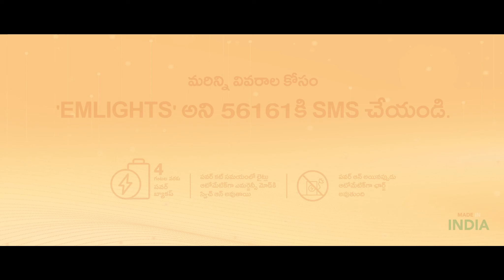Light up your business with Orient Electric Emergency Lights | Telugu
Let your business thrive, even during power-cuts. Enjoy the brightness of Orient Electric Emergency Lights.